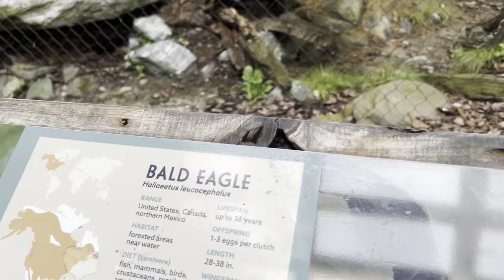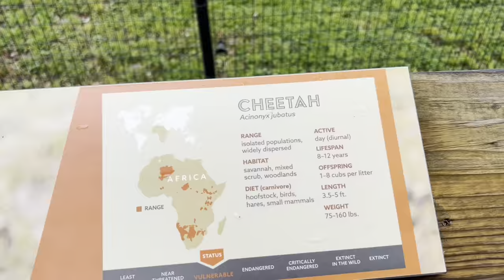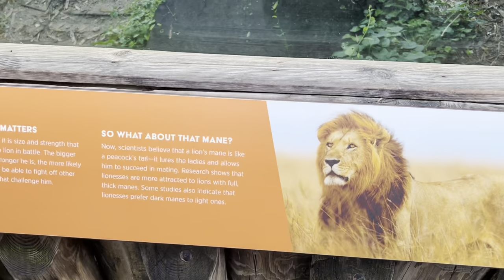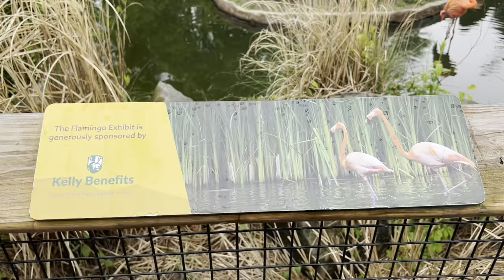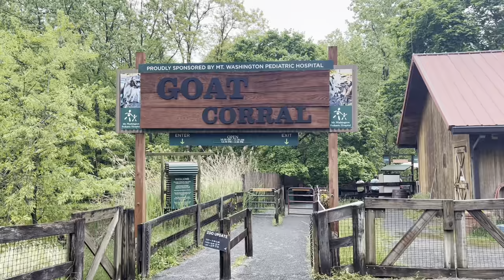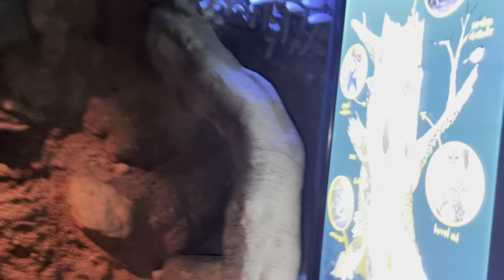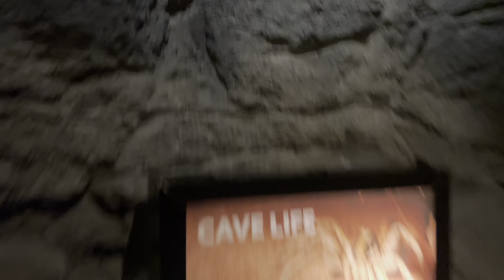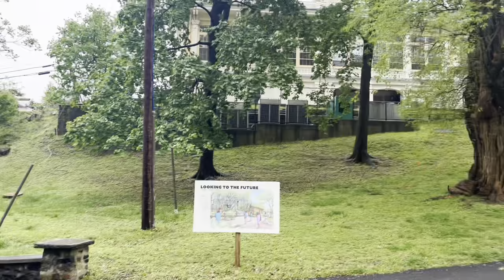Maryland zoo Tour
Went to the zoo with school and saw some animals